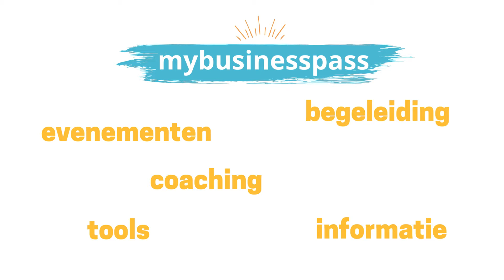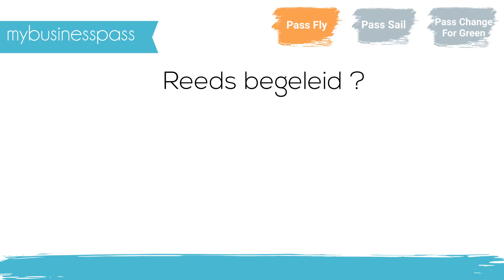mybusinesspass : een uniek platform voor ondernemers in Brussel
Het project mybusinesspass is het resultaat van een nauwe publiek-private samenwerking. Elke pas probeert oplossingen te bieden voor de belangrijke uitdagingen waar een ondernemer mee wordt geconfronteerd.

We geven toegang tot informatie, bieden nuttige tools en advies aan, geven u de mogelijkheid om te netwerken , uw activiteit te testen en deel te nemen aan acceleratieprogramma's...